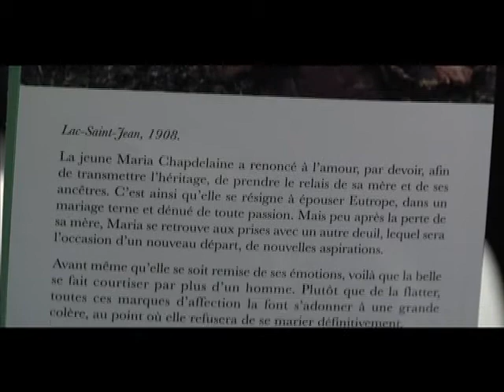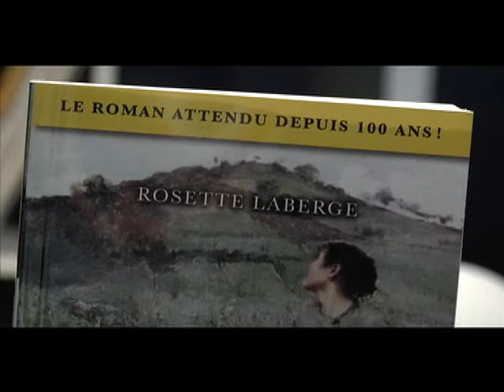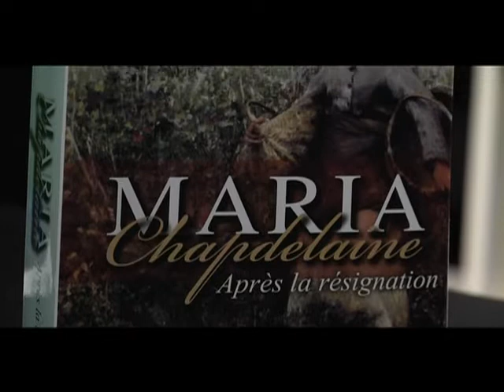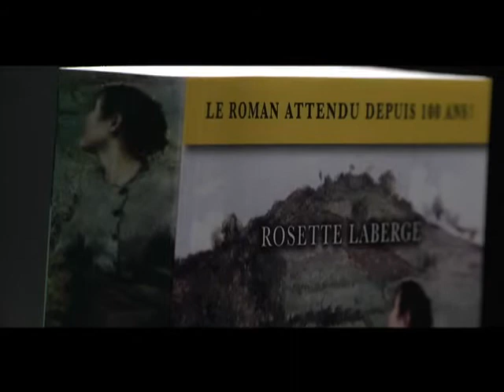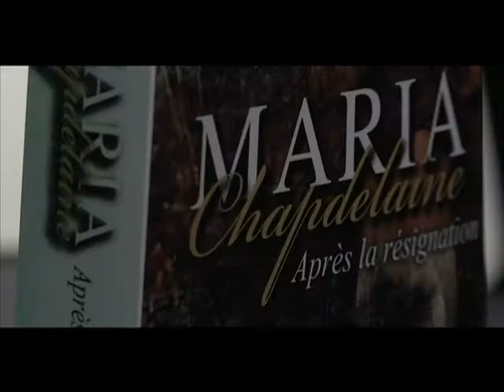RosetteLaberge_CO_DR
Description-RosetteLaberge_CO_DR